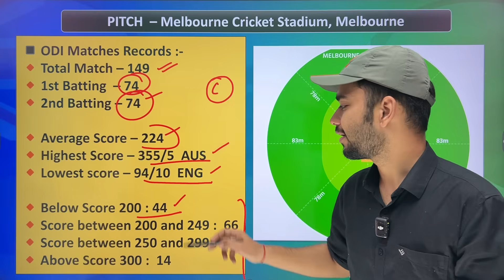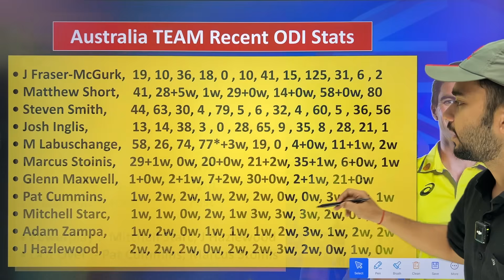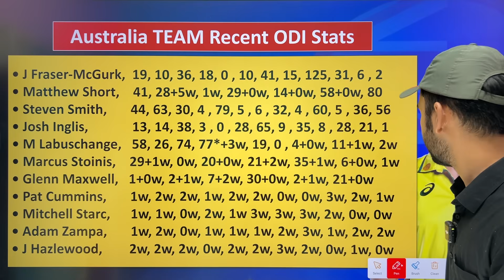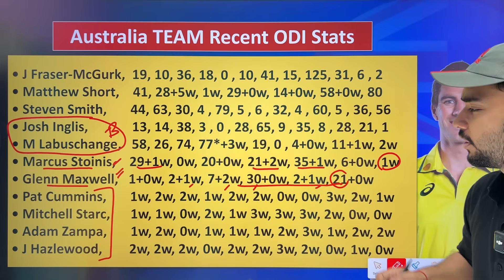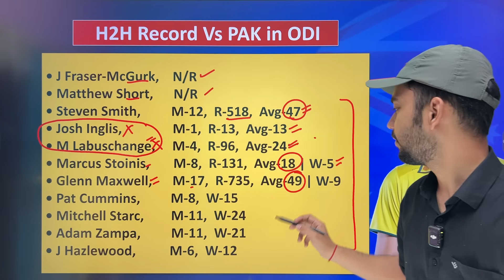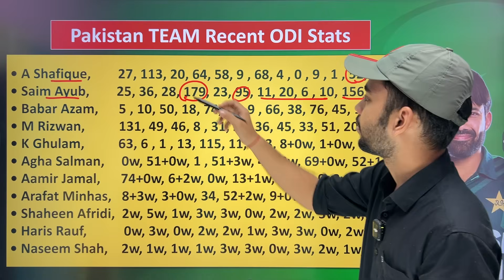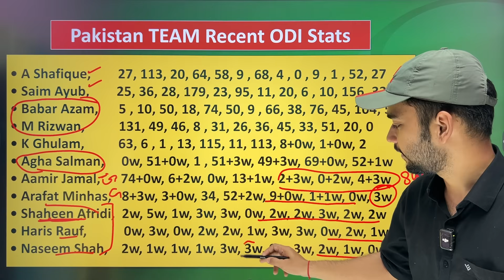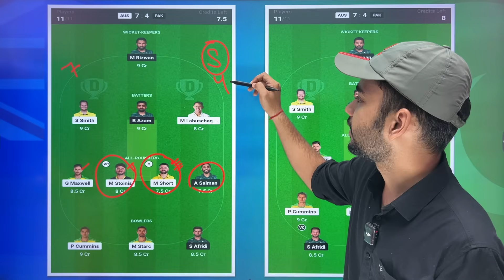AUS vs PAK Dream11 Prediction | Australia vs Pakistan 1st ODI Dream11 |AUS vs PAK Dream11 Team Today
Australia vs Pakistan 1st ODI Match Dream11 Prediction Full Detail Analysis + Teams

Aus vs Pak Dream11 Prediction,
Pak vs Aus Dream11 Prediction,
AUS vs PAK ODI Dream11,
AUS vs PAK 1st ODI Dream11,
Dream11 Prediction,
Dream11 Today Team,
Australia vs Pakistan Dream11 Prediction,
Australia vs Pakistan Dream11,
Pakistan vs Australia Dream11,
Aus vs Pak Dream11 Team,
AUS vs PAK ODI Match Prediction,
Today Match Dream11 Prediction,
WBBL Prediction,
AUS vs PAK Prediction,
Aus vs Pak Grand League Team,
WBBL 2024,
WBBL Prediction,
Sure Expert Support,
Somesh Thakre,